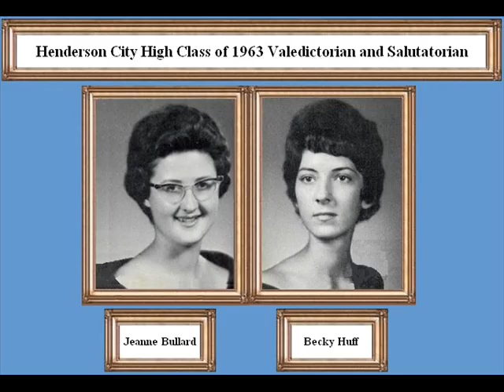Henderson City High School, Class of 1963-um.wmv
Henderson City High School, Class of 1963